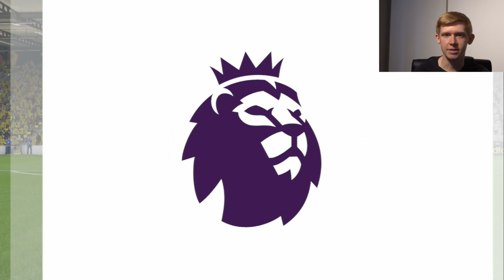FIFA 18 | Tottenham Career Mode | Ep9 | 8 GOAL THUMPING!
FIFA 18 Episode 9 of the Tottenham Career Mode
Can we hit 75 LIKES on today's episode?